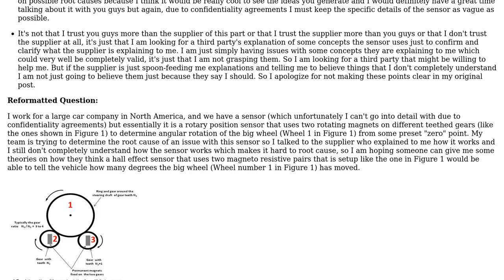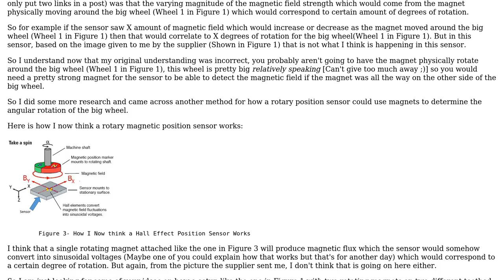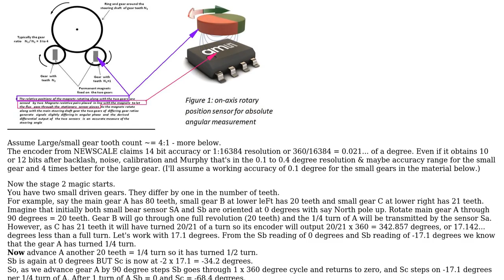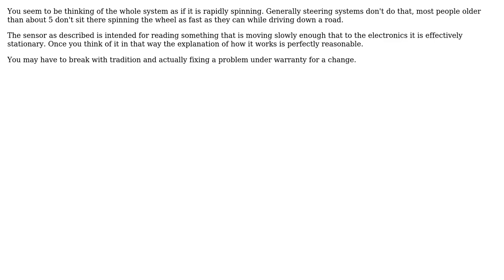Electronics: How A Rotary Position Sensor Works? (3 Solutions!!)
Electronics: How A Rotary Position Sensor Works?

With thanks & praise to God, and with thanks to the many people who have made this project possible! | Content (except music & images) licensed under CC BY-SA | Music | Images & others | With thanks to user Russell McMahon user AvroArrow user Andy aka user Andrew and the Stack Exchange Network Trademarks are property of their respective owners. You are responsible for your own actions.